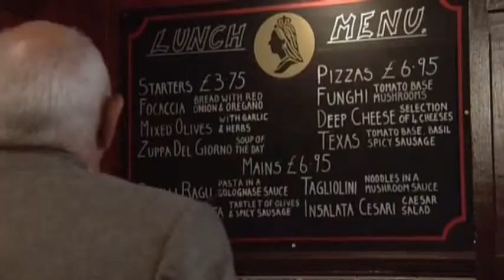EastEnders- Ronnie gets beer spilt over her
Original air date: 30th July 2007